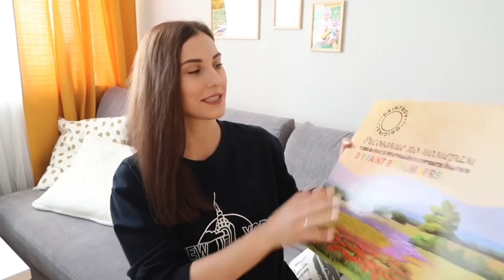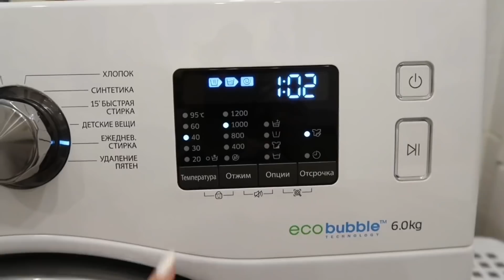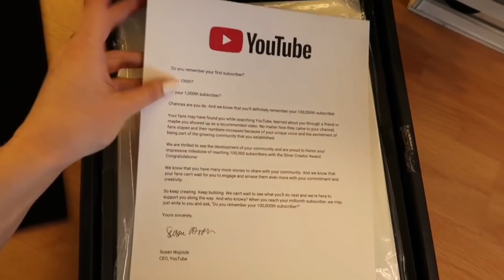ПРИШЛА КНОПКА🎉🥂 • ШОКОЛАДНЫЕ МАФФИНЫ🧁 • ОРГАНИЗАЦИЯ ХРАНЕНИЯ ДЕТСКИХ ВЕЩЕЙ👚👗 • ЗАКАЗ БЕЛОРИС🛍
Приложение Beloris доступно для Android и IOS, также доступно для владельцев Huawei в AppGallery:

ШОКОЛАДНЫЕ МАФФИНЫ🧁

Ингредиенты:
-кефир комнатной температуры(200 мл)
-сода(1/4 ч.л.)
-разрыхлитель(1 ч.л.)
-соль(щепотка)
-ванилин(1 ч.л.)
-сахар(150 г)
-яйцо комнатной температуры(1 шт)
-растительное масло(80 мл)
-мука(170 г)
-какао(30 г)
-горький шоколад(60 г)

1.В кефир добавляем соду,разрыхлитель,соль,ванилин.Перемешиваем.

2.Туда же добавляем сахар,яйцо и масло.Перемешиваем.

3.После постепенно вводим муку,затем какао и в конце добавляем кусочки шоколада.Перемешиваем.

4.Разливаем готовую массу по формам и отправляем в разогретую духовку на 25 минут.Выпекаем при 200 градусах.